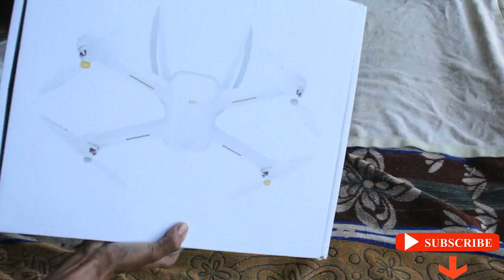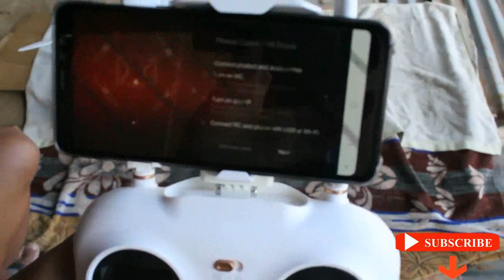Xiaomi MI 4K Drone in India Unboxing & Video test | Mizo